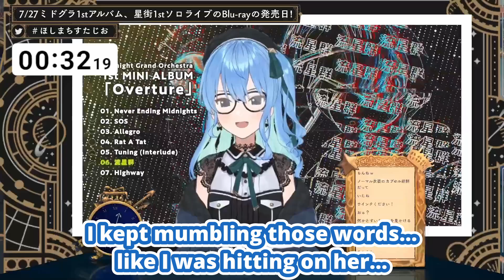Sui-Oji Hits On Cute Staff-san At Calli's Live (Hoshimachi Suisei / Hololive) [Eng Subs]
Hoshimachi Suisei talks about hitting on a cute staff at Calliope Mori's Live concert...

● Source:
【カウントダウン】ミドグラアルバムとBD発売までの時間を数えます⌚【ホロライブ / 星街すいせい】